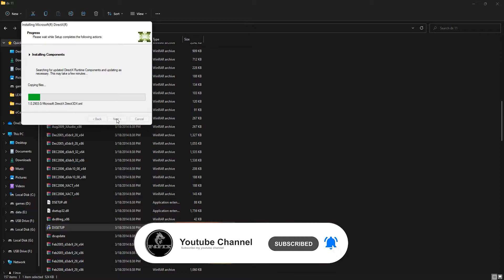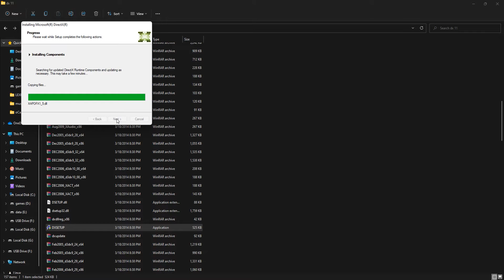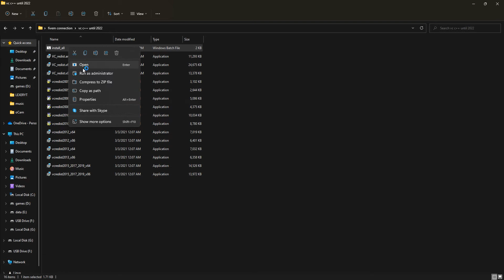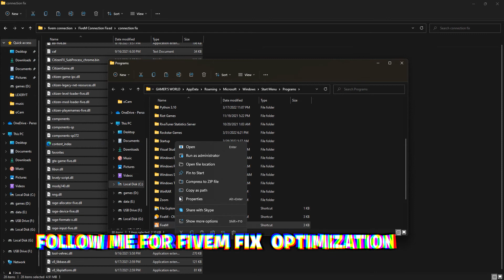How to Fix FiveM Connection Error Failed | Time Out | FiveM Crashing Fix ( 2022 )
or

In this video  i am going to show you How to Fix FiveM Connection Error Failed | Time Out | FiveM Crashing Fix ( 2022 ). we are using our own softwares and alrights goes to us... so please like,share and subscribe us to  bring  motivation  for future.

My Computer (PC) Specs:
CPU: Intel Core i3-6500
GPU: GeForce GTX 950
RAM: 8 GB
Motherboard: MSI-7817
Power Supply: EVGA 80 Plus Bronze 500W
1 x Western Digital 500GB Hard Drive

Softwares:-
⍟Photoshop CC